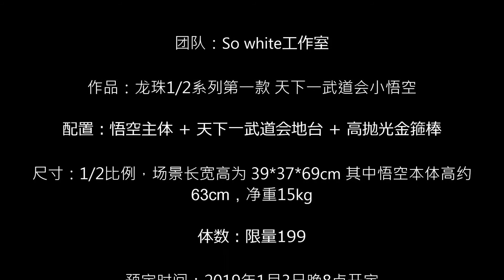So white工作室 天下一武道会小悟空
团队：So white工作室

作品：龙珠1/2系列第一款 天下一武道会小悟空

配置：悟空主体 + 天下一武道会地台 + 高抛光金箍棒

尺寸：1/2比例，场景长宽高为 39*37*69cm 其中悟空本体高约63cm，净重15kg

体数：限量199

预定时间：2019年1月3日晚8点开定

预计出货时间：2019年第二季度

运送方式：到付